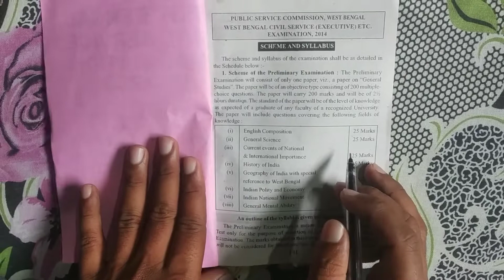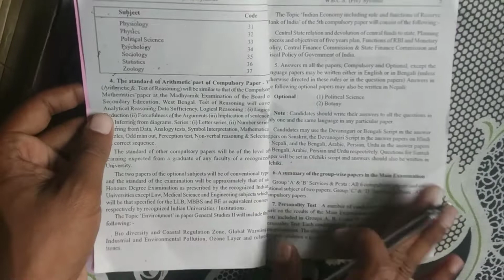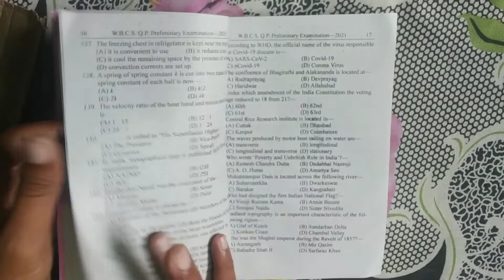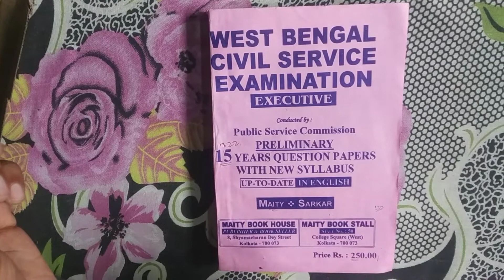WBCS PREVIOUS YEAR QUESTIONS BOOK REVIEW | WBCS 2022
WBCS Prelims 15 Years Question Papers with New Syllabus in English
15 Years Question Papers with New Syllabus for WBCS Prelims in Bengali